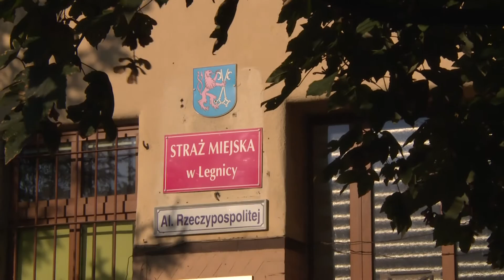LEGNICA. Straż miejska na cenzurowanym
Fala krytyki pod adresem straży miejskiej w Legnicy. Działacz Platformy Obywatelskiej Paweł Frost żąda rozwiązania, jego zdaniem niekompetentnej formacji. Jednak polityk silnie kojarzony z szyldem PO nie ma poparcia nawet… we własnym ugrupowaniu.